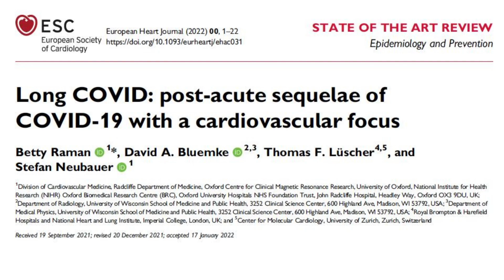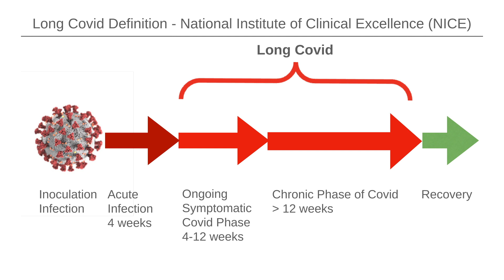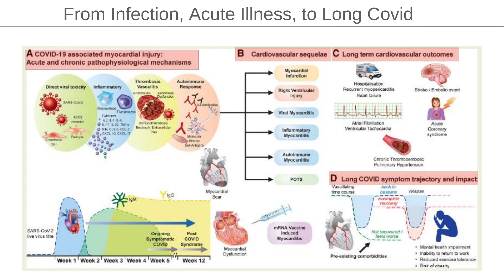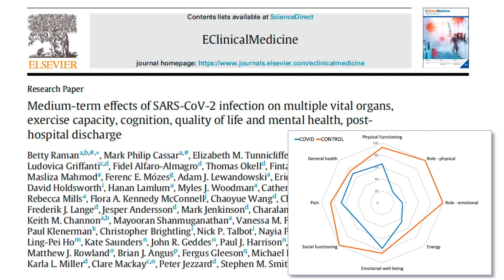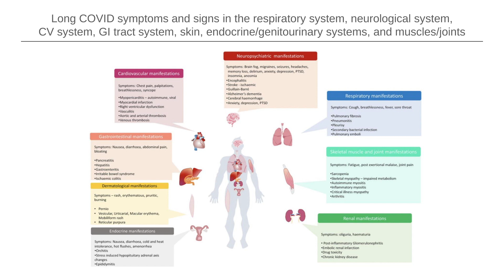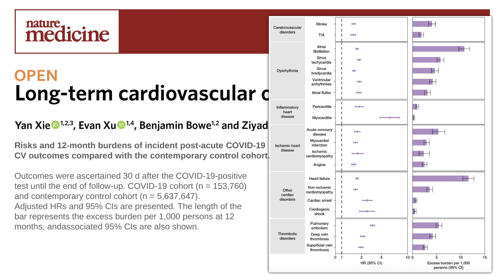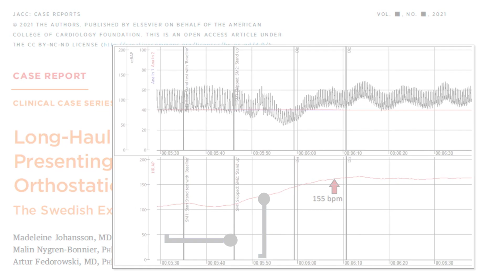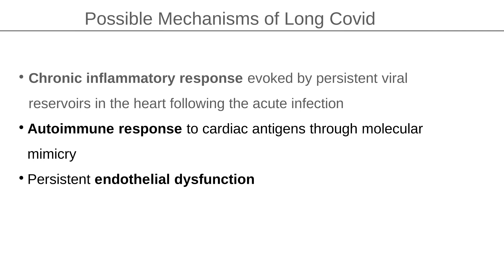Long Covid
Long Covid – the unexpected long tail of SARS-Co-19 is an epidemic on its own. Get the current knowledge in a nutshell